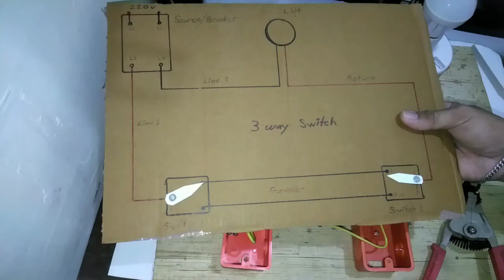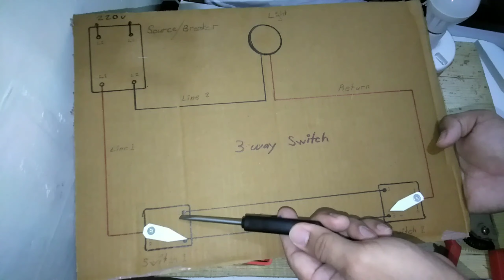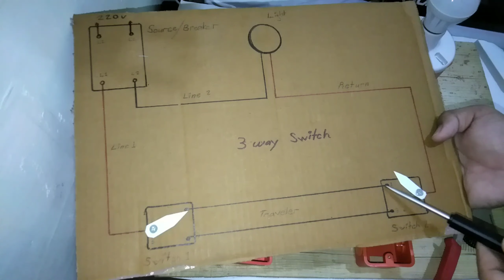How to wiring 3 way switch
Welcome to channel  mga boss, sa video na ito ituturo ko sa inyo kung paano mag wiring ng 3 way switch.
3 way switch wiring
3 way switch diagram
3 way switch tutorial
3 way switch installation

Marami pong salamat sa panunuod

Vlog and tutorial.